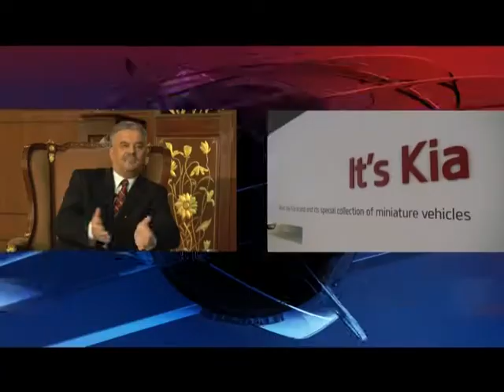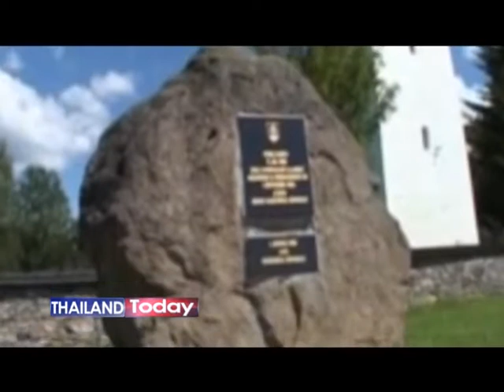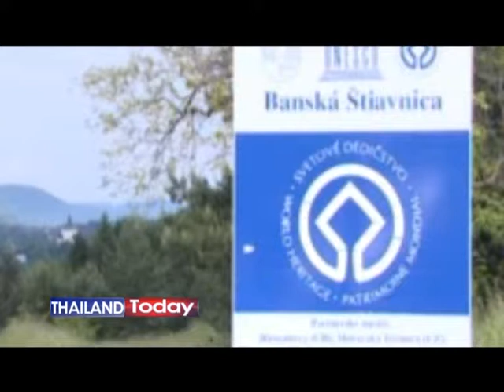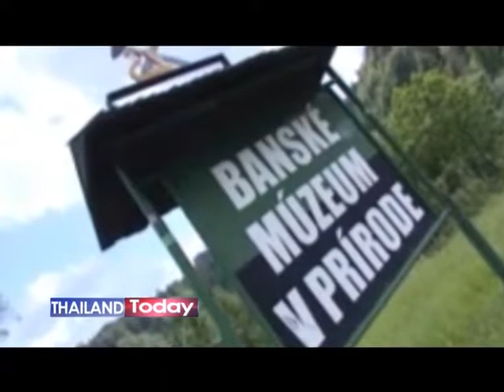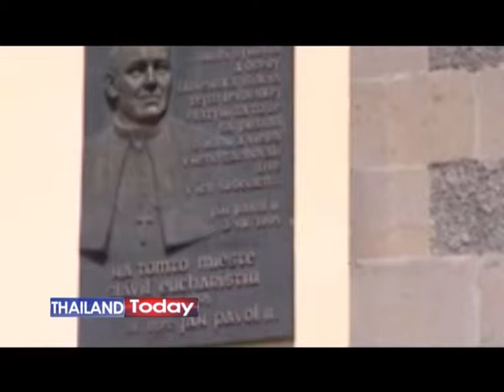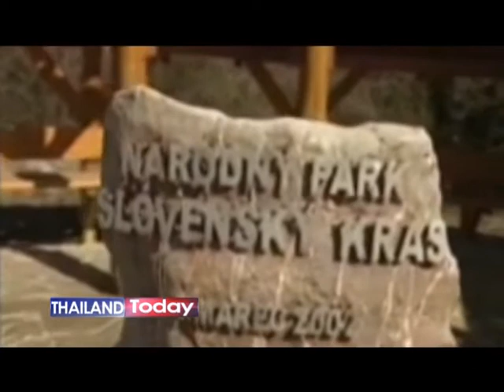Thailand Today Tep3 Slovak Republic